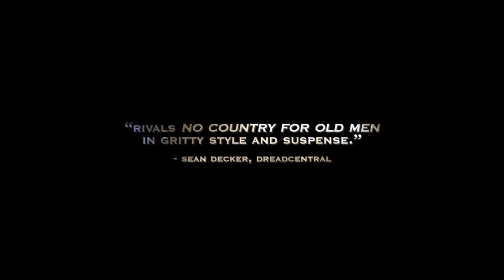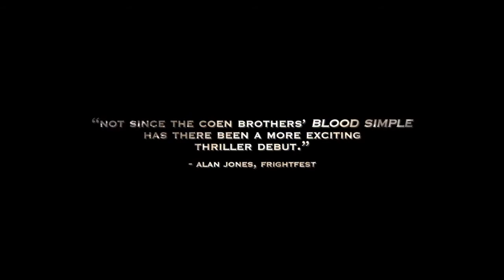Crawl (out 2013), directed by Paul China